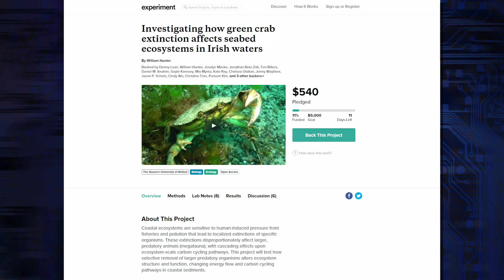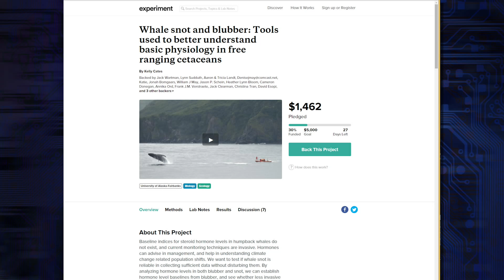Here's How You Can Help the 'Kickstarter for Science'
Crowd-funding projects can help electronics, films, and mor eget made-- and it can help science get researched. Now, experiment.com is having a contest to help marine mammals-- the research project that gets the most support will get an extra $2000 grant.